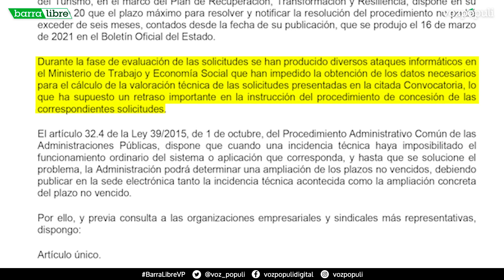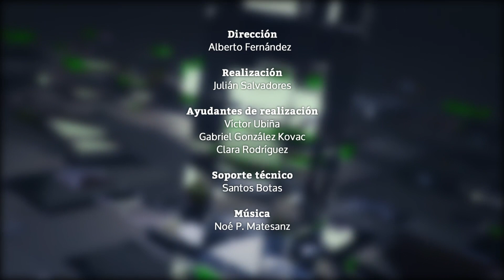La petrolera de Maduro acusada, ciberataques impiden repartos de fondos y S’ha acabat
Secciones del programa de hoy:
0:00 | Titulares
1:10 | PDVSA solo ha identificado 14 operaciones irregulares del total de 2.640 que le atribuyen
3:57 | Trabajo retrasa el reparto de 90 millones en ayudas europeas y culpa a los ciberataques
6:20 | Julia Calvet, la 'oveja negra' de una familia 'indepe' que lidera la lucha de S'ha acabat!
9:38 | Los inmunólogos ven innecesaria una tercera dosis en España a menores de 60 años